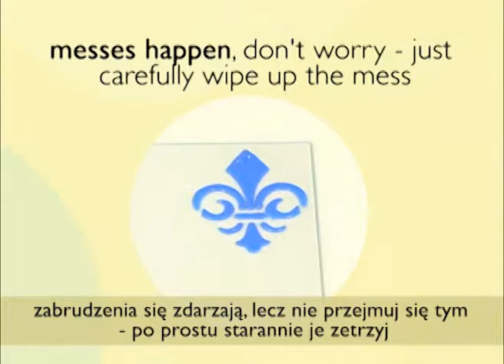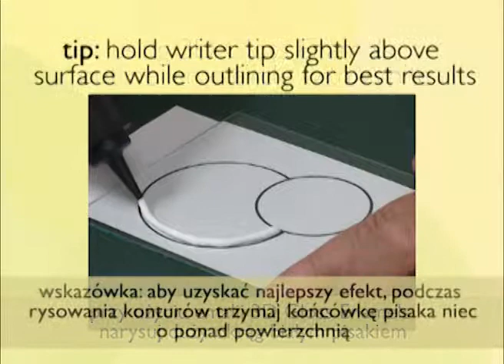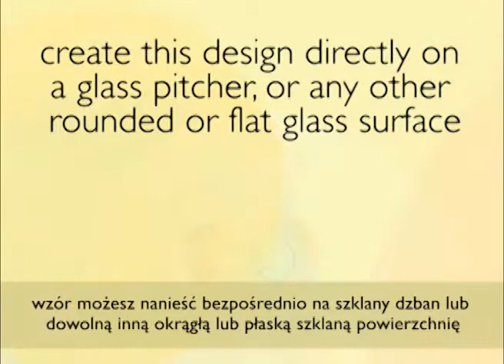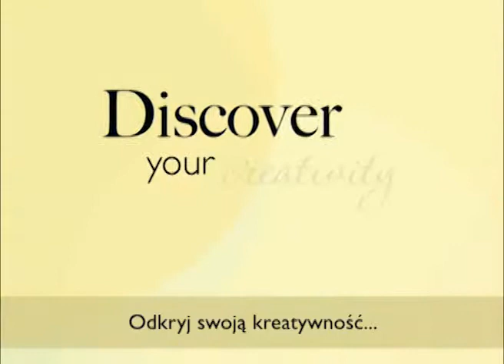3D Gloss Emalie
Transparent pisarzy do szkła i przeszklone powierzchnie ceramiczne. To wymiarów farba posiada swój kształt i nie spłaszcza. Użyj do personalizacji, przedstawiając, malarstwo i opisywania. Piec w piekarniku przez trwałą, wykończenie myć w zmywarce.